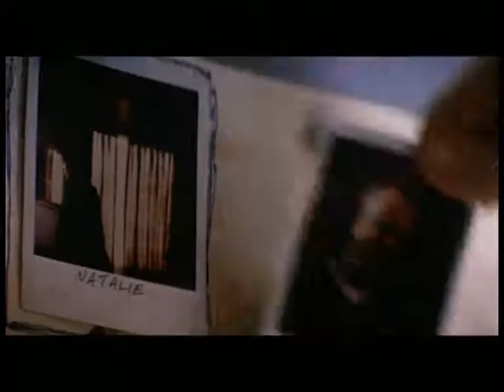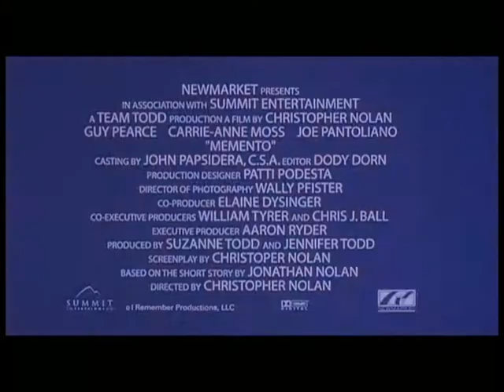Memento - Trailer, deutsch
Memento (2000)